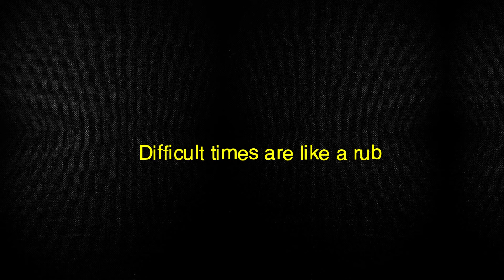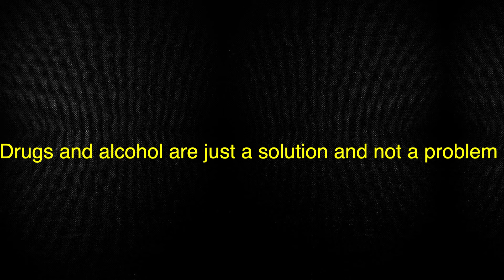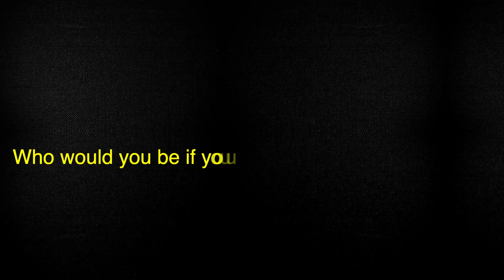Biet Simkin's Powerful Story; from Alcoholism to becoming a celebrity Meditation Teacher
I can guarantee you will love and be inspired by this story. Biet Simkin is a well-known meditation teacher and guide. In part one of this series, she talks about her journey from alcoholism and drugs to quitting.

How to Get rid of Drug Addiction,
How to Overcome Drug Addiction,
Drug Addiction,

Peace ♥